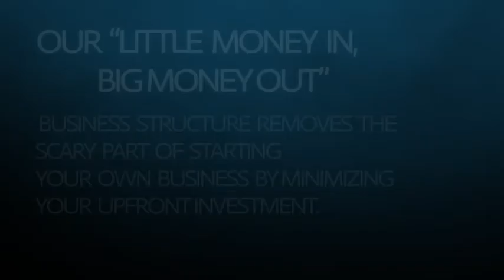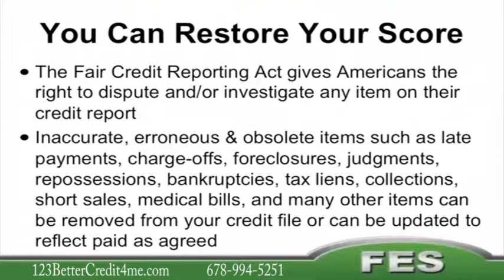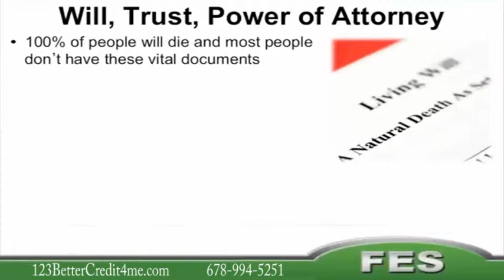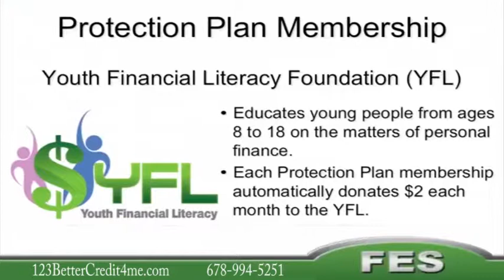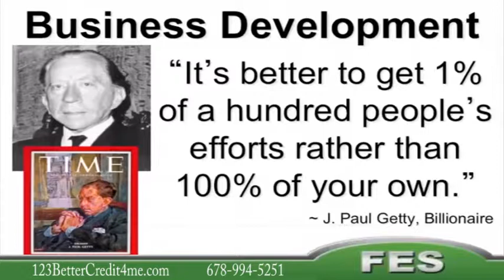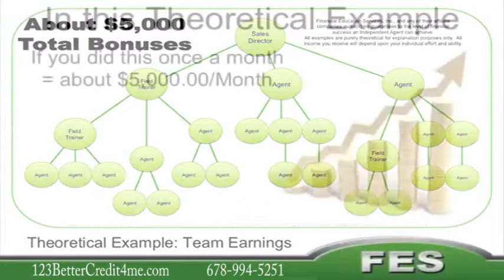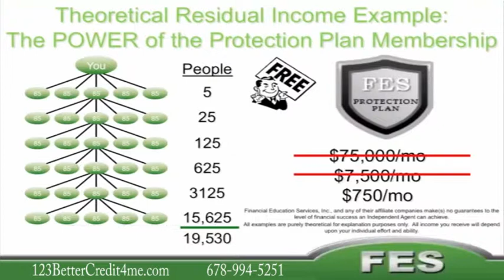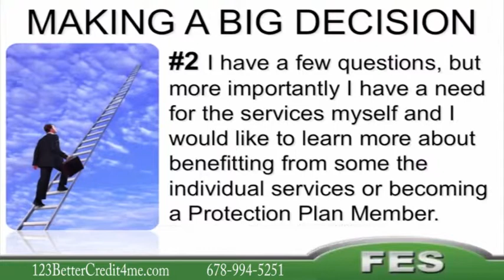Johnny And Nadine FES 123bettercredit4me.com